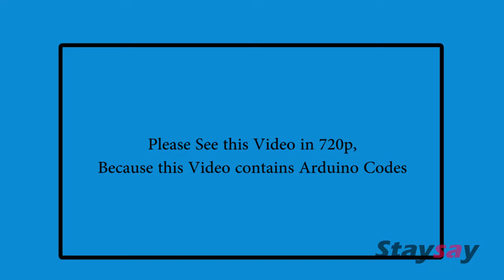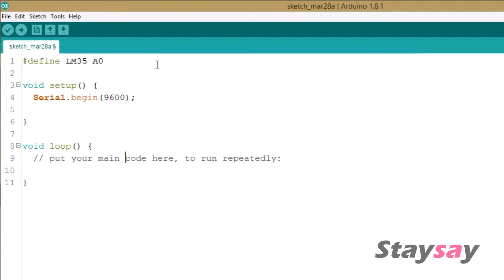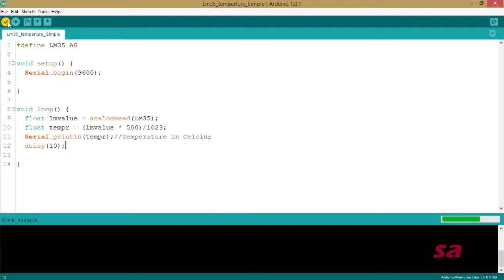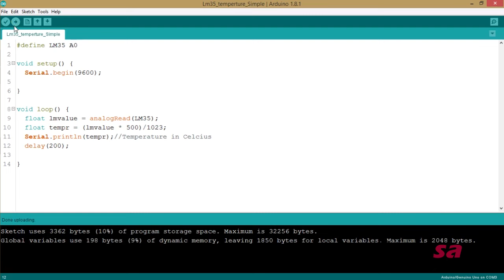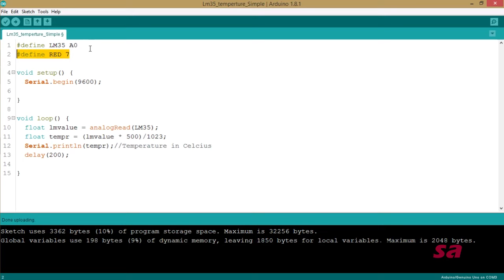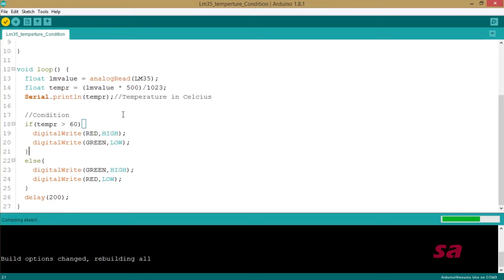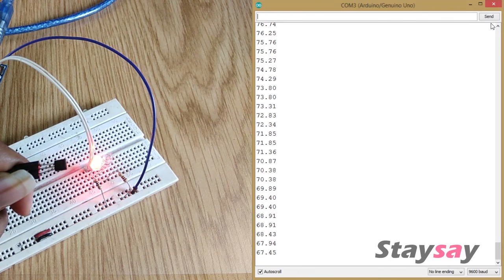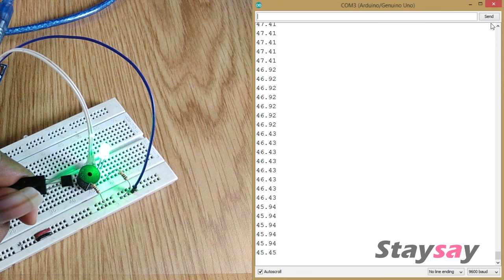LM35 with Arduino | Temperature Sensor | SdevElectronics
In this Tutorial, we'll see about How to interface LM35 Temperature Sensor with Arduino & demonstration.

                                      MY LINKS
💚 Android App

*** This Channel formerly known as "Staysay"
*** Due to some Issues, I removed FB & Insta Accounts